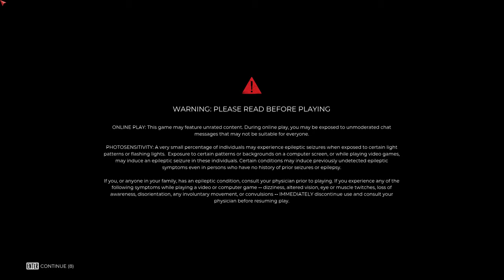Karen O & Danger Mouse - DROWN FFM MIX (Dead Island 2 Main Menu FULL)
I tried to make it good as possible. Sadly i don't have edit knowledge so thats all.